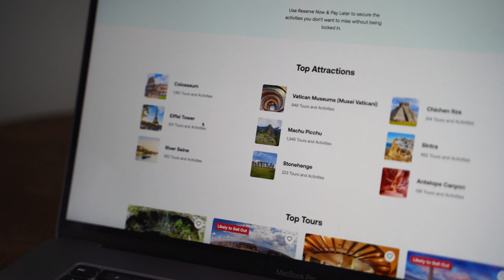Take this tour from Venice! The Dolomites & Lake Braies | Viator Travel Italy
Explore the Dolomites with us from Venice all the way to Lake Braies in a day - visiting the most beautiful mountains in the world!! We also got to see Cortina d’Ampezzo, a location where the 2026 Winter Olympics will be taking place. This is a must visit bucket list destination and we absolutely fell in love with the stunning Italian Alps.

A Day Among The Most Beautiful Mountains In The World, The Dolomites And Lake Braies
Italy Travel